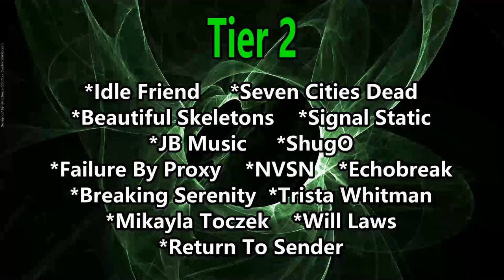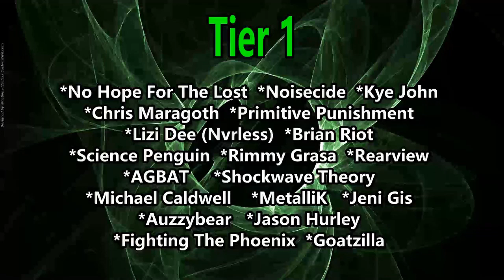Voice of Baceprot - Master of Puppets (Reaction) METALLICA COVER